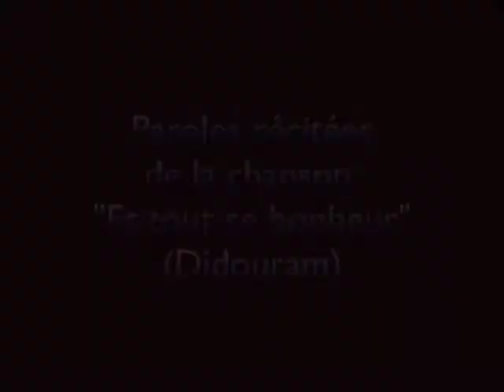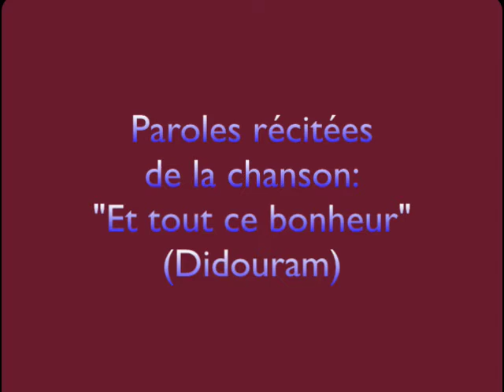Et tout ce bonheur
Paroles de la chanson du même titre récitées sans musique par Didouram